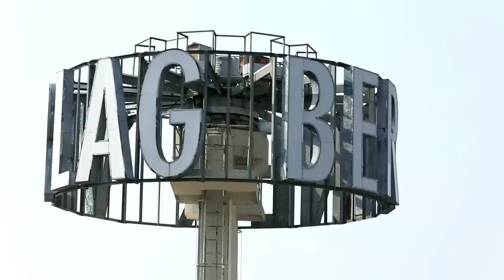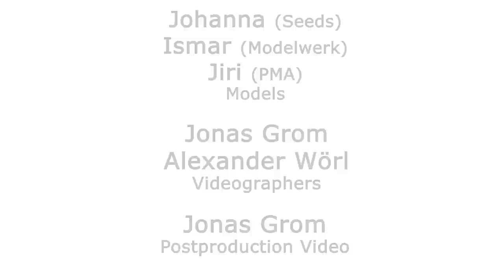Hensel Porty L // Fashion Shoot with Mike Meyer // Making Of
Mit dem Porty über den Dächern von Berlin - Fashion- und Peoplefotograf Mike Meyer
nimmt die kleinen, leichten Akkugeneratoren mit in luftige Höhen, um für das Golf Punk
Magazine sportliche Mode abzulichten.
Doch was wäre ein Blitzgenerator ohne die passenden Blitzköpfe und Lichtformer?
Die EH Mini P Heads, kombiniert mit Beauty Dish oder Grand-Softbox, liefern den
idealen Mix aus weichem Licht und knackigen Kontrasten.

Mehr Infos zu diesem "Dream Team" für Shoots on Location finden Sie

Fashion and people photographer Mike Meyer takes the compact, lightweight Portys
to a rooftop in Berlin to shoot colorful fashion for Golf Punk Magazine.
But what would a battery generator be without flash heads and light formers?
The EH Mini P Heads, combined with Beauty Dish or Grand softbox, provide the perfect
mix of soft light and crisp contrast.

Learn more about this dream team for on location shoots